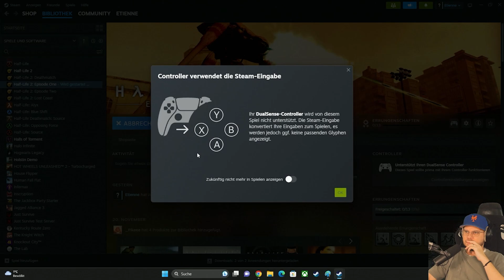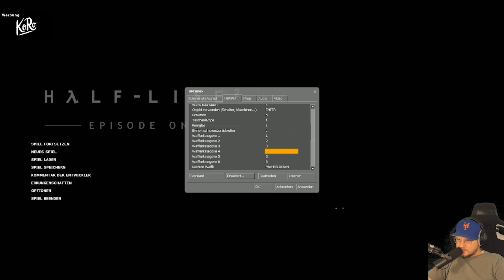Die Reise von Gordon Freeman geht weiter! - Half-Life 2: Episode One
Let's Play zu Half-Life 2: Episode One.

Happy Birthday, Half-Life 2! Am 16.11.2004 feierte der zweite Teil der Half-Life Reihe seinen Geburtstag und hat damit schon einige Jahre auf dem Buckel, doch überzeugen kann der Klassiker auch heute noch allemal!